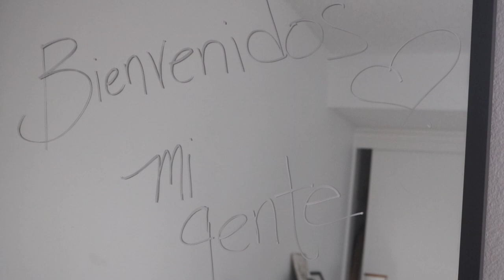5 perfumes that will get me STEAMY ROMANTIC date nights in 2023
Well,

This video is really important and I pray I manifest steamy hot date nights for all of you as well as for myself.

Los amo.

Hola Corazones! My name is Fénix Charlotte  - I go by both, but Charly if you love me.
I am an emotional perfume lover, performer, nurse and Pre-Medical Biology honors GRADUATE! That is continuously searching for confidence and freedom.
Do, join me on this ride and please. chat with me.
Muah!

Instagram and TikTok - @CharlyLazz